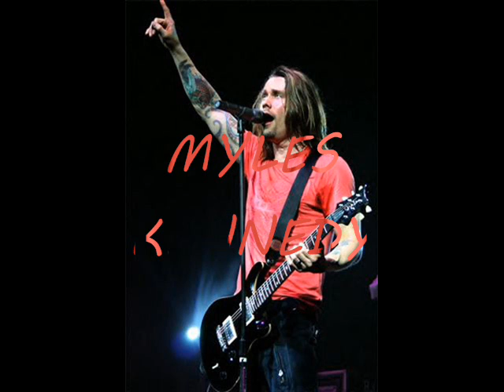Halo - Slash with Lyrics and Download Link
Band : Slash
Song : Halo
Album : Apocalyptic Love
Year : 2012

Lyrics :
Have you profited to my cold and shallow ways
I'm the Devil you keep inside
'Cause it's all I can do to stay solid every day
Watching all of your days pass you by

But the time has come
To throw your halo down
We may never live forever
So you better live for now
Don't deny it
What you need ain't in the clouds
Here it comes, here it comes
Time to dirty up your halo

Could be living so hard, but you waste your life away
Still afraid to be what you are
Still I beg you to try to start loving for today
'Cause regrets gonna bury your heart

You will not obey, you will not obey - defy it
I will lead the way, I will lead the way to burn you down

[Solo]

Time to dirty up your halo now